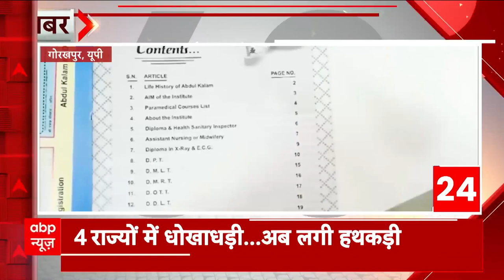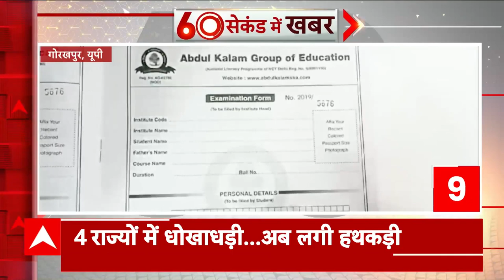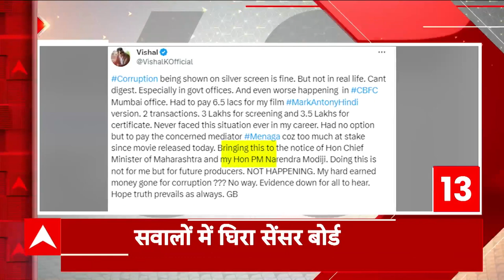Delhi की आजादपुर मंडी में लगी विकराल आग, करोड़ों की सब्जियां जलकर हुई राख | Fire